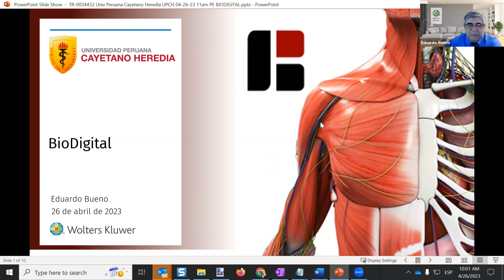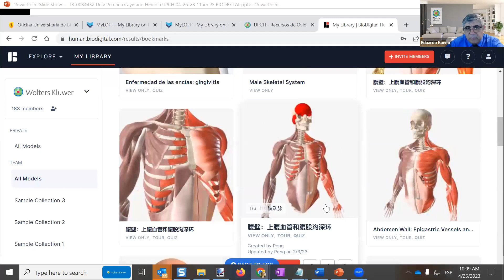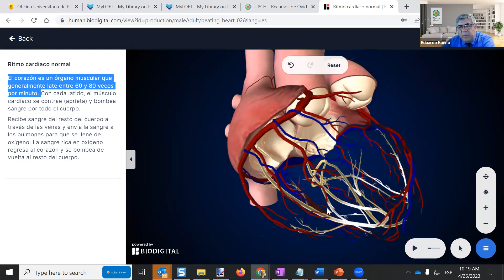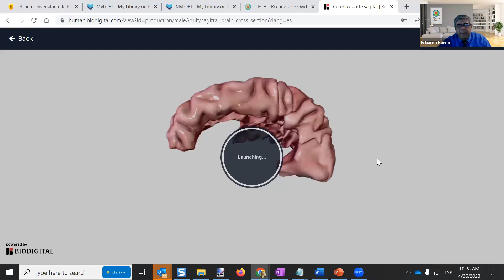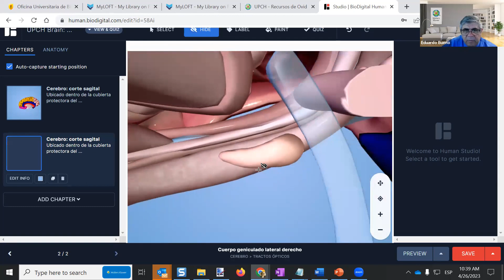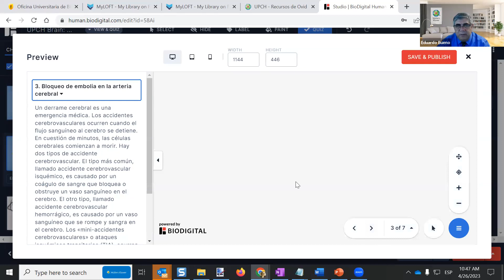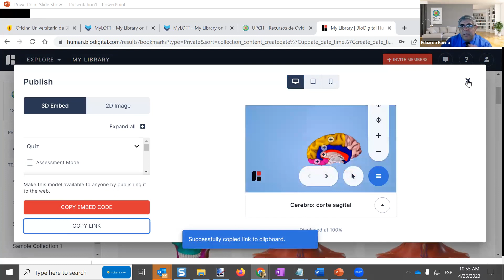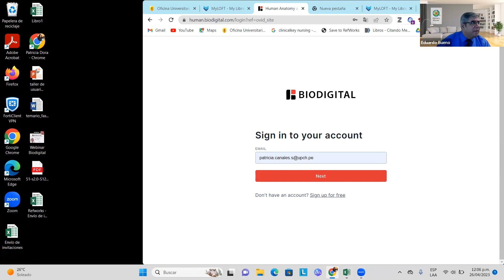Webinar BioDigital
BioDigital Human es un recurso sobre anatomía humana en 3D. Ofrece a los estudiantes un recorrido virtual en anatomía 3D donde podrán adentrarse en el funcionamiento del cuerpo humano, explorar la fisiopatología y los principios de tratamiento de las enfermedades.